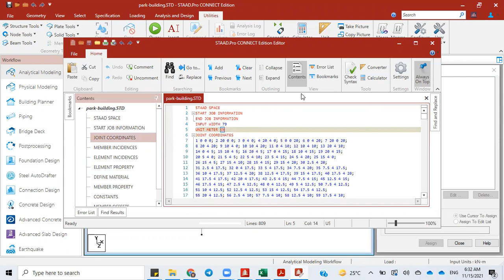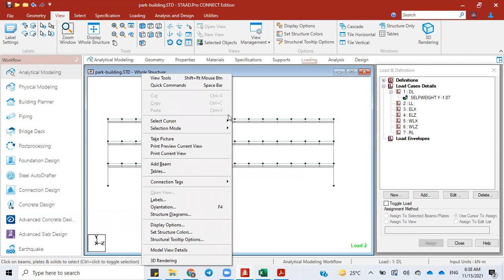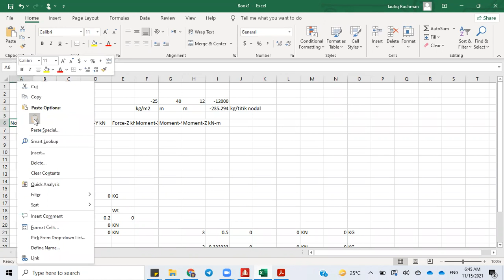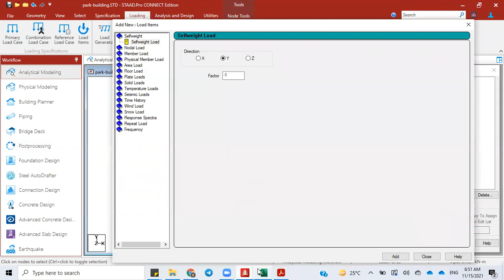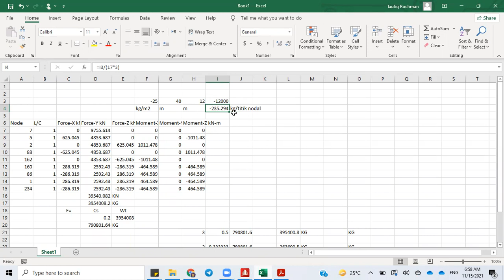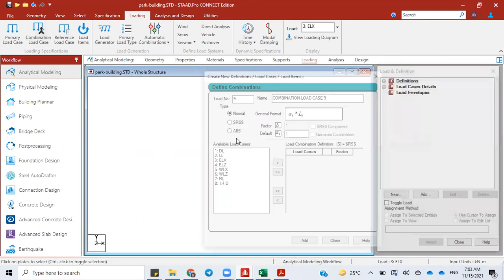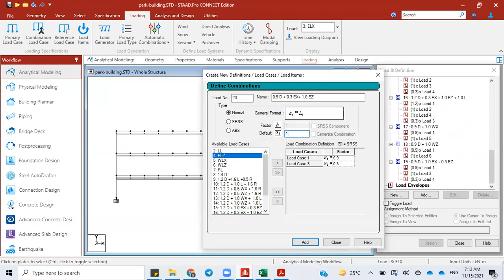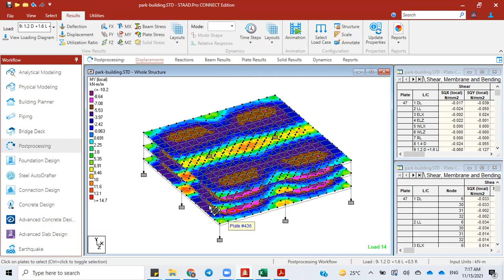Applying the loads of Parking Building in STAADPro